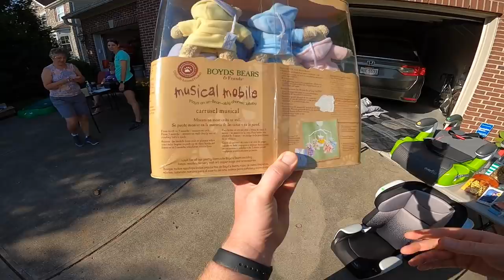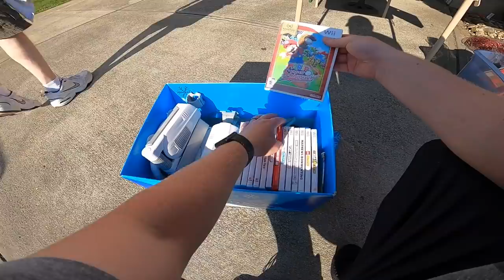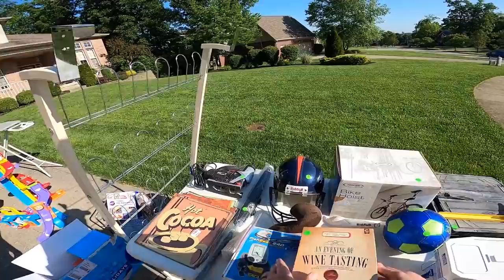He Wouldn't Sell This at His Garage Sale